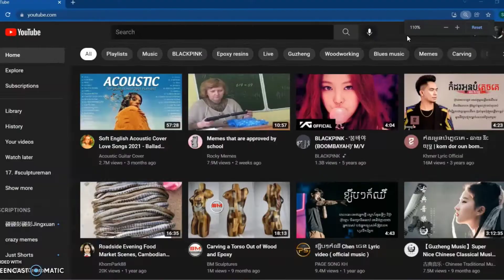Ep1-Travel by map to Phnom Sampov watching bats fly out from caves, beautiful place, !